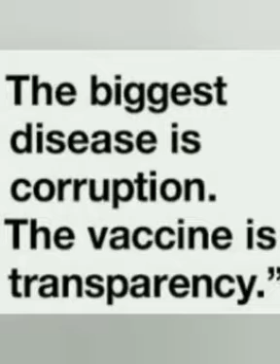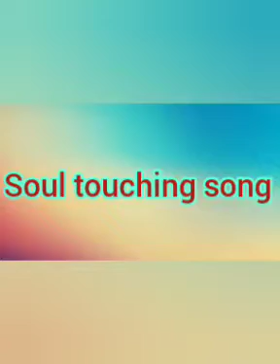Vigilant India-Prosperous India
India has immense potential and many growth opportunities.
This country is our identity.We have inherited great legacy from our forefathers but because of widely pervasive corrupt practices our country is not taking the growth trajectory that it is supposed to take.
This video is a terse commentary on the perversion that prevails in India and the path that we need to tread in order to ensure our country's maximum growth and development.